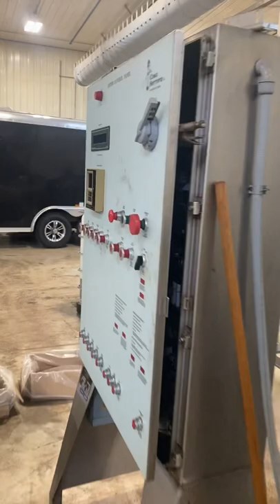Complete Tortilla Factory for sale, with: 1 Tortilla Line & 1 Tortilla Chip line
(2) complete Tortilla lines & support equipment for sale, (1)Tortilla Line & (1) Tortilla Chip line -- Tortilla line was only used for start up and then never put into production, essentially a new line as many of its components were purchased new.  Equipment is in beautiful condition
Location:  Ohio - the tortilla line is comprised of mostly new equipment and has not been used other than being put into production at the opening of the facility.
There is a new boiler & mixing kettles for corn cooking, nearly new Hayssen packaging line, all necessary ancillary equipment needed for large scale tortilla & chip production.
This offering is for all equipment in one bulk purchase, the real estate of the facility is also available separately.
Corn Tortilla
Corn Tortilla Chip
Tortilla Oven
Tortilla Plant
Equipment in Plant
Arr-Tech Automation Technology
Tortilla Stacker  / Tortilla Counter-Stacker
Casa Herrera
Casa Herrera Inc
Lawrence Equipment
Superior
J.C. Ford
JC Ford Company
Hayssen
Hayssen-Sandiacre
Hayssen Packaging Technologies
Lantech
Mettler Toledo
Cleaver Brooks
Fabtek
Falcon Machinery Mfg.
Sew-Eurodrive
Superior Food Machinery Inc
Shanklin Corporation
Sealed Air Shanklin
Spray Dynamics
Yamato Scale Co., LTD.